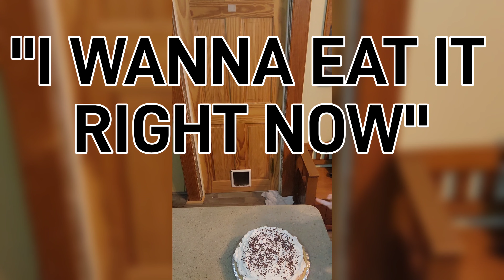Happy New Year!! E.Y.F #6 chocolate pie!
These are our favorite youtubers! check them out!

Chocolate Pie (no-bake)
8" graham cracker crust, from the store or homemade, it's up to you!

3 cups of heavy cream
5 Tablespoons granulated sugar
2 Tablespoons vanilla extract
-whip until stiff, take about half of the finished whipped cream and set aside for the top.

4 large egg whites (3/4 cup)
2 Tablespoons granulated sugar
1 teaspoon cream of tartar
-start mixing egg whites and when they become frothy sprinkle in the sugar and cream of tartar. continue to whip until stiff peaks and shiny.

1 cup semi-sweet chocolate chips
1/2 cup milk chocolate
1 Tablespoon butter
-melt all together

In a large bowl put chocolate mixture and add about a 1/4 cup of the egg white mixture. Mix well, this helps lighten the mixture to make it easier to fold in the rest of the ingredients. Now alternating the whipped cream and egg whites, fold in everything. Take your time here, no rush!
Once its all incorporated, pour into pie crust and refrigerate for 5-6 hours or overnight.
**your prepared whipped cream that we set aside, will keep just fine overnight. just cover with plastic wrap and keep in fridge until you're ready to use it**

When ready, top with whipped cream, sprinkles, chocolate sauce, chopped or shaved chocolate curls (if you real fancy) ENJOY!!